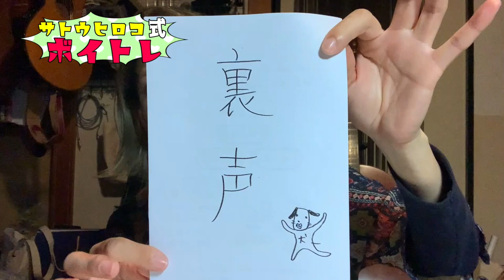【歌が上手くなる】ボイトレ！イチから教えます [第8話] 裏声について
【歌が上手くなる】ボイトレ！イチから教えます [第8話] 〜裏声〜

よしもと所属アーティスト
サトウヒロコです！
ジャンルは「住みます歌手」！？

【歌が上手くなる】ボイトレ！イチから教えます！

[第2話] ボーカルフライ、ハミング、リップロール、タングトリル！やり方教えます！

★ミュージックビデオなど私が歌っている動画は【HIROKO MUSIC】のチャンネル

★Guitar
：LARRIVEE C-72 Rosewood (1992)

★Vocal Live Mic（2）
：SHURE / BETA87A